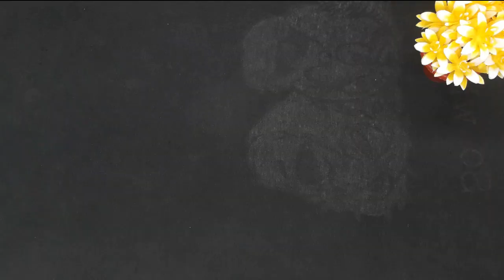Bouquet Making Ideas with Plaster Of Paris/Bouquet Kaise Banaen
Hello
On my channel you will find many interesting ideas for New Year decor and Christmas , as well many ideas for beautiful flowers and crafts, Lots of bouquet and many amazing crafts!

I'm very pleased to receive likes from you!your comments inspire me to create beauty craft! So you don't miss a new video.  Thank you so much for supporting me and my channel ❤